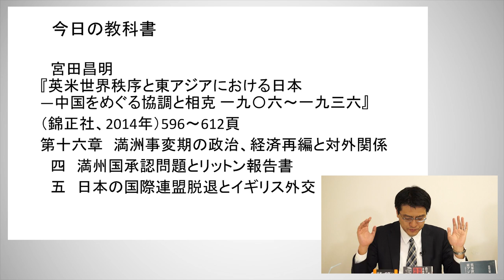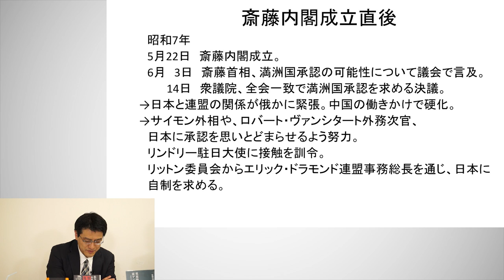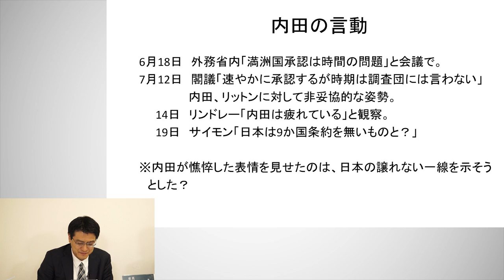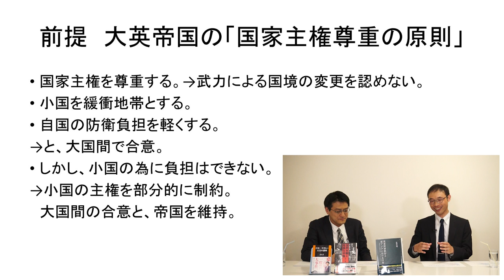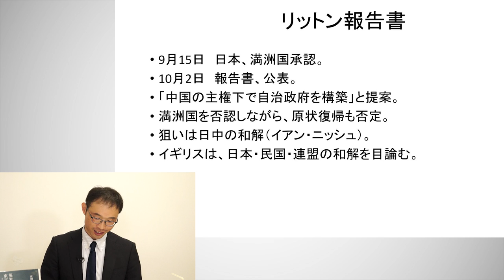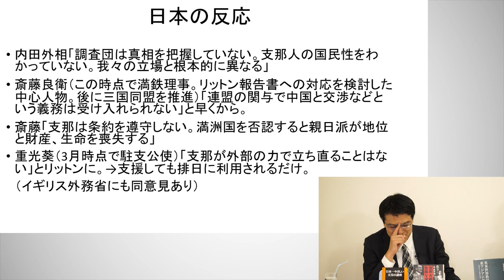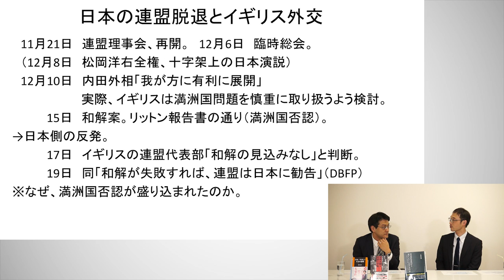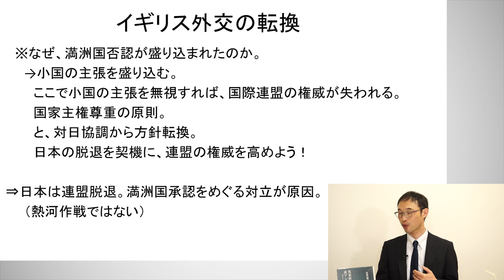特別番組「リットン報告書と国際連盟脱退」歴史学者 宮田昌明 倉山満【チャンネルくらら・7月9日配信】